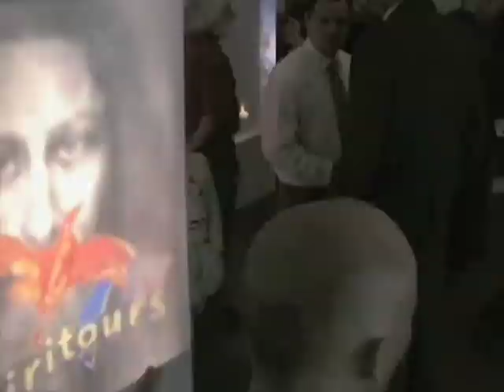Rachel Labastie, installation spiritours 2006, centre d'art de Vénissieux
Il s'agit de trois volumes rectangulaires de 1.75 m de haut par 1.30 m de côté éclairés de l'intérieur. D'immenses lanternes magiques à échelle « adultes ».
Dans un mouvement circulaire très lent :  images, mots et phrases s'étirent, se succèdent, se déforment, disparaissent, glissent comme en apesanteur, se révélant ainsi comme d'étranges et fragiles fantasmagories.
Ces volumes dévoilent  sur leurs circonférences, un monde qui comme un miroir de notre temps reflète ses malaises, ses craintes et ses espérances.  A travers le mécanisme de leurs  mouvements circulaire, ils  englobent et happent le spectateur. Son regard se perd dans ces cubes hypnotiques où se mêlent toutes sortes de codes, d'images et de phrases ayant une forme d'universalité. Certitudes, croyances et images sont ainsi prises en otage pour être fragilisées. Cette altération de la forme produit un glissement symbolique mettant à nu les mécanismes de croyances qui  sous-tendent notre rapport au monde et aux images.

Dans le New age, l'invisible est largement exploité notamment parce qu'il permet la valorisation sans preuves de l'individu et peut ainsi court-circuiter ses frustrations et ses insatisfactions. Il offre l'illusion de pouvoir devenir roi d'un royaume invisible  dans une « cinquième dimension ». «Invisible » pour celui qui n'est pas assez évolué pour « Voir ». Les disciples du New Age aspirent à s'approprier leur part Divine entre science-fiction et merveilleux : ils espèrent.

Ces volumes révèlent donc le mirage d'un royaume invisible et évoquent grâces à des images et des mots clés les rouages même de l'enchantement qui fait de l'homme un dieu.